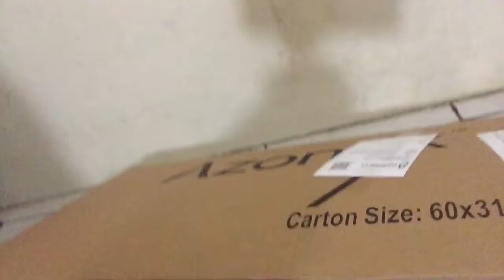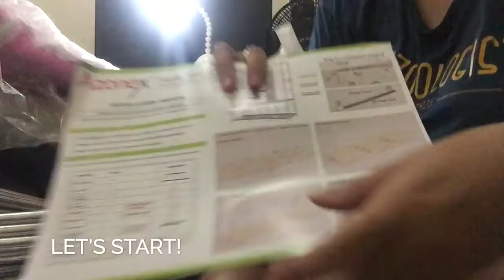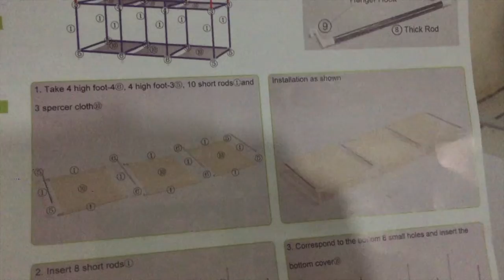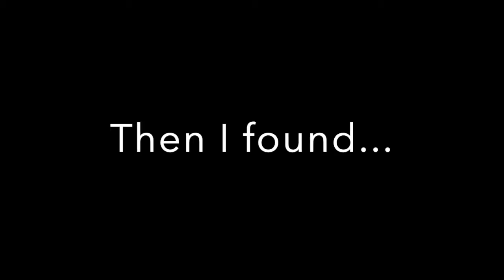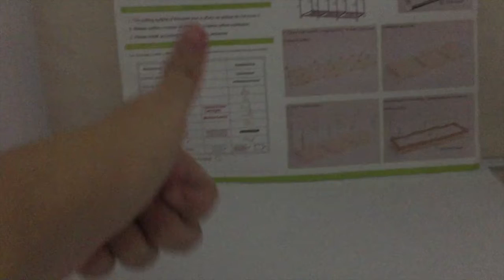Setting Up New Wardrobe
My old wardrobe was a wreck! So I bought a new one, with more space to keep our clothes. The first step of decorating my room, I'm ready to decorate some more.

Recording and Editing:
iPhone 6
VLLO App

Benjamin Tissot - Dreams.
Benjamin Tissot - E.R.F.